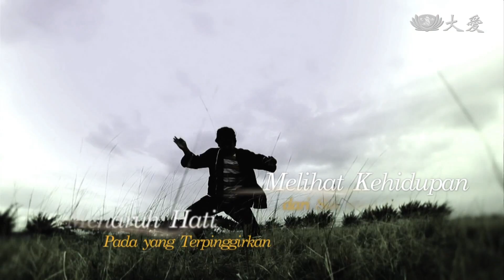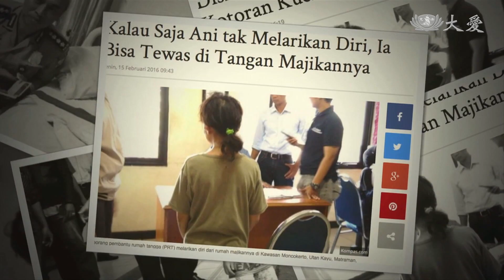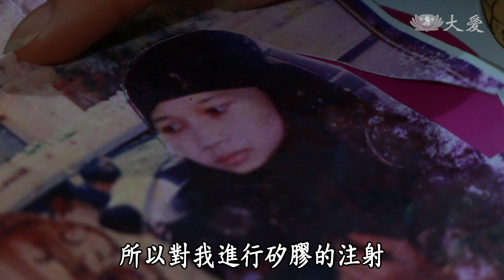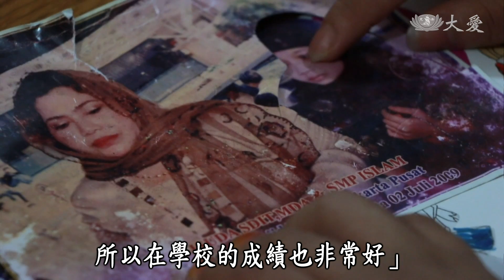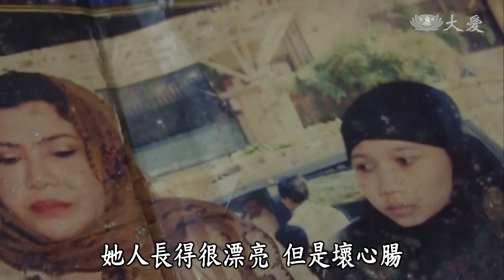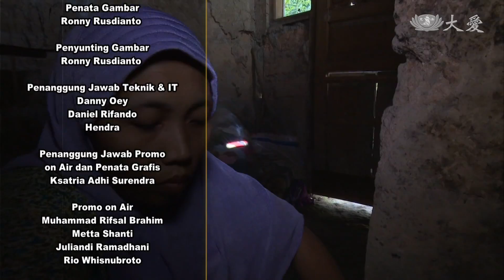【映照人生】20171223 - 阿妮我們對不起妳了